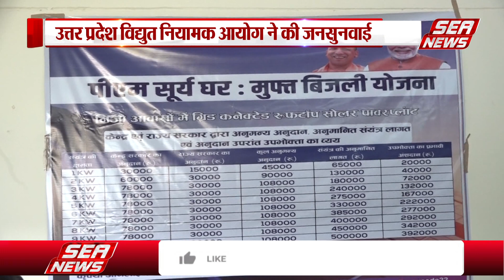Agra news : जनसुनवाई में बिजली के बिल पर उठे सवाल | Electricity Corporation | sea news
आगरा में उत्तर प्रदेश विद्युत नियामक आयोग के अध्यक्ष अरविंद कुमार ने नेतृत्व में गुरुवार को जनसुनवाई की गई। इस जनसुनवाई के दौरान किसान नेता,  उद्यमी,, बिल्डर्स के साथ उपभोक्ताओं ने अपनी बात रखी। इस दौरान 20 से ज्यादा लोगों ने बिजली निगम की कार्यशैली पर सवाल उठाए। कुछ ने बिजली बिल और नए टैरिफ पर सवाल उठाए,तो कुछ ने शिकायतों पर सुनवाई नहीं होने बात अधिकारियों के समक्ष रखी